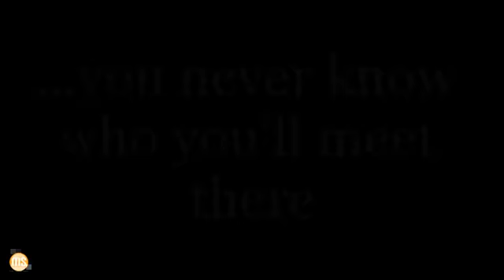Second Saturday Artwalk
An animated short to promote Long Beach's famed monthly Second Saturday Artwalk. If you haven't been yet, you don't know what you're missing! Go now!!!